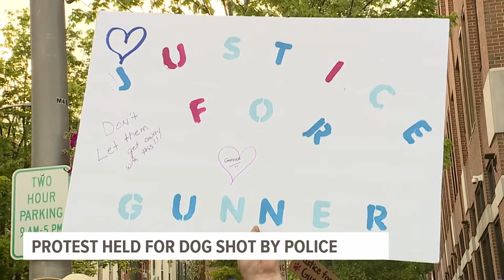Lebanon residents demanding justice for dog shot by city police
Residents in Lebanon are demanding answers after a dog was shot by city police last Wednesday.

The incident happened on July 6th, when police were called to a home on Tiffany Lane for reports of a stray dog.

But that dog wasn’t a stray.

He was a one-year-old German shepherd named Gunner, who escaped from his own yard when an unknown person opened the gate